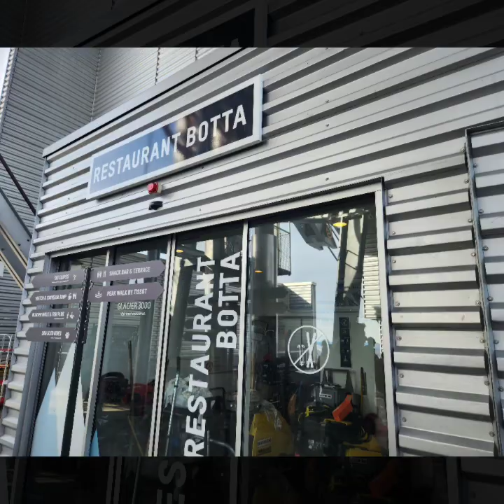Glacier 3000 / Gstaad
Glacier 3000, located at the highest point of the Vaudois Alps, is open all year round for winter activities for all! With its stunning views and wide range of activities on offer – including the Peak Walk, a unique suspension bridge linking two mountain peaks